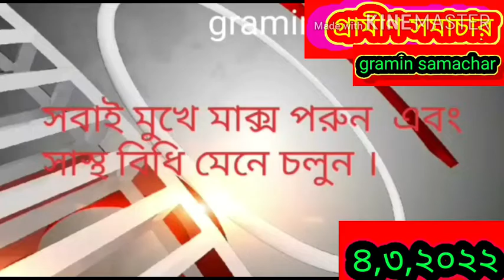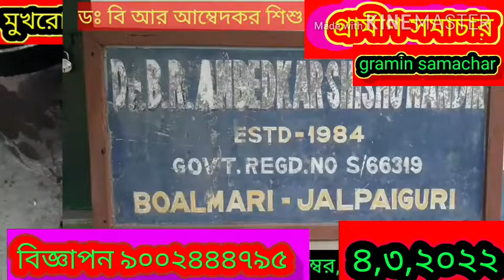উত্তরবঙ্গের ঐতিহ্যবাহী জল্পেশ মেলা প্রাঙ্গণে রাখা হয়েছে জোরদার অগ্নিনির্বাপক ব্যবস্থা, দেখুন বিস্তা